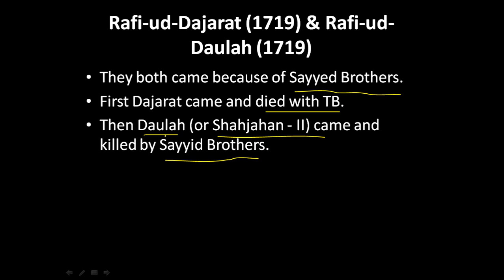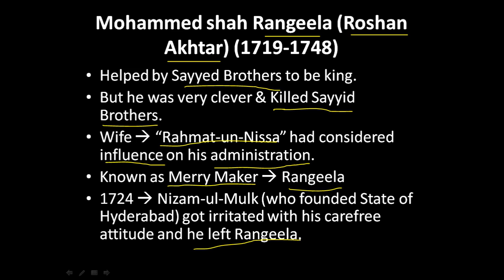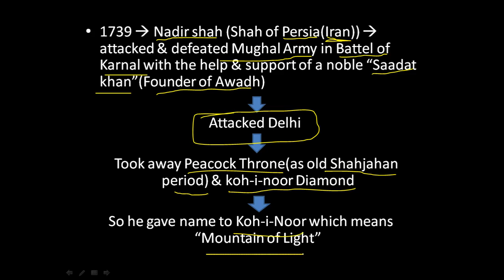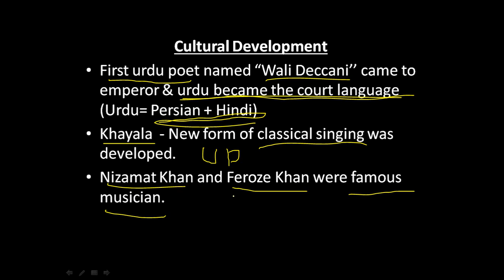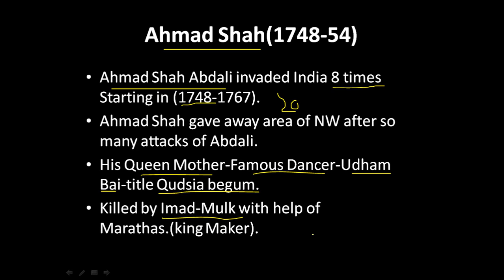H8 : Later Mughal Empire (Part 2) || SSC CGL, SSC CHSL, RAILWAYS, UPSC, UPPCS, CAPF SI/ASI, UPSSSC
This is my 8th lecture of my history lecture series. In this video i talked about four later mughals named Rafi ud Darajat , Rafi ud Daulah, Rangeela and Ahmad Shah in Depth.

 Exam-Utility: UPSC IAS IPS Civil service exam, Prelims, CSAT, Mains, Staff selection SSC-CGL, SSC-CHSL, IBPS, SBI, RBI and other banking exams; LIC, EPFO, FCI & other PSU exams; CDS, CAPF and other defense services exams; GPSC, MPPCS, RPSC & other State PCS services exams with Indian Economy, Budget, Banking, Public Finance in its syllabus- with descriptive questions and answer writing.

Hello guy's
I create this channel to help those who are not able to spend huge money on the expensive coaching centers mainly in Delhi wala coaching centers.

* WARNING:
All content used is copyright to this channel i.e SSCbaba, Use or commercial display or editing of the content or downloading of video using any third party software without prior authorization or approval is not permitted.